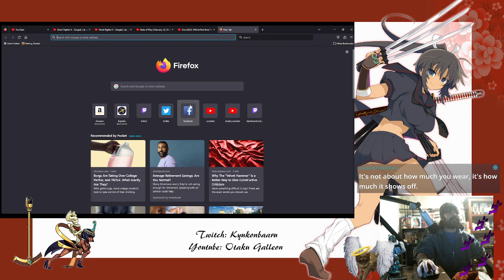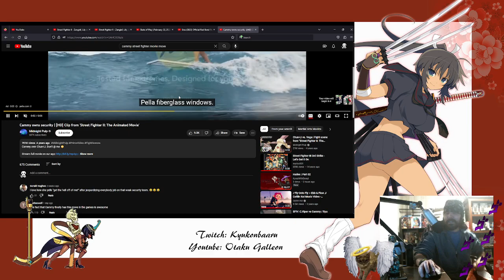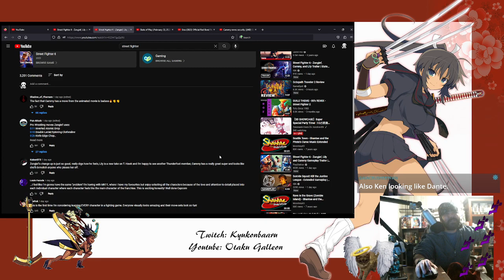Reacting to - Street Fighter 6 - Zangief, Lily, and Cammy Gameplay Trailer